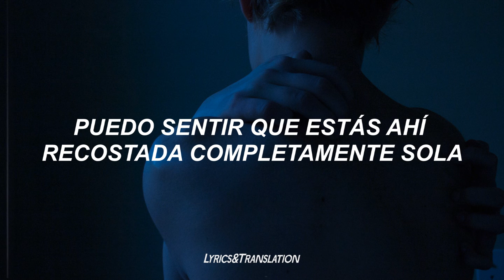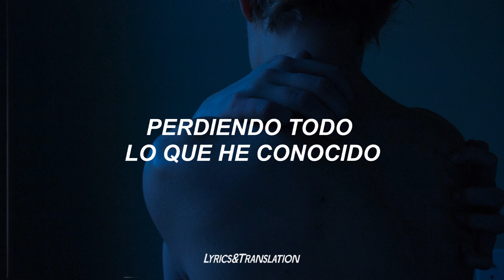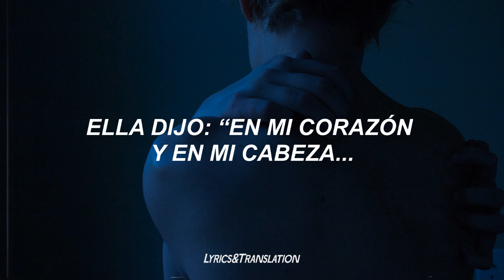"I can't save us" 💔 TikTok | Seafret - Atlantis • (Traducida al Español)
ＢＩＥＮＶＥＮＩＤＯ

~• Espero les guste el vídeo tanto como a mí, disfruté mucho hacerlo, me ayudaría bastante si me apoyaran compartiendo el vídeo UwU

Para cualquier promoción pueden contactarme a mi correo de negocios (se maneja por comisiones);

//Para Suscriptores!!//

『Ya contamos con server de Discord;
☞  -Únete mediante este enlace:

//Otros//

『Correo de Negocios & Promo's (tienen un costo);

//Lyrics//

[Pre-Chorus]
Oh, no
Oh, no

[Pre-Chorus]
Oh, no
Oh, no